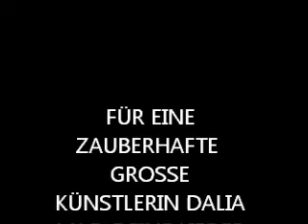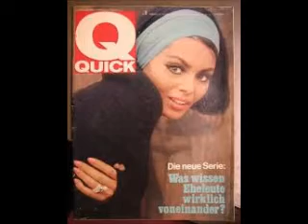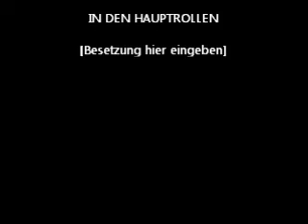Dalia lavi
danke für deine schönen songs wir lieben dich.